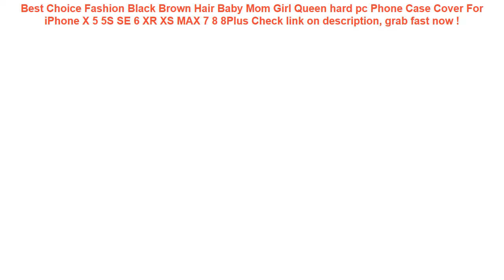Fashion Black Brown Hair Baby Mom Girl Queen hard pc Phone Case Cover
10+ how to get Fashion Black Brown Hair Baby Mom Girl Queen hard pc Phone Case Cover For iPhone X 5 5S SE 6 XR XS MAX 7 8 8Plus Best Choice.

| Discount : 13%

Hi, today i want to SHARE about Fashion Black Brown Hair Baby Mom Girl Queen hard pc Phone Case Cover For iPhone X 5 5S SE 6 XR XS MAX 7 8 8Plus

At this time of writing, the Fashion Black Brown Hair Baby Mom Girl Queen hard pc Phone Case Cover For iPhone X 5 5S SE 6 XR XS MAX 7 8 8Plus has garnered 75 customer reviews with rating of 4.6 out of 5 stars. Not a bad score at all as if you round it off, it’s actually a perfect five already. From the looks of that rating, we can say the product is promising mostly because of the following main reasons:

1. Convencient to Use
Many users love the Fashion Black Brown Hair Baby Mom Girl Queen hard pc Phone Case Cover For iPhone X 5 5S SE 6 XR XS MAX 7 8 8Plus for the convenience it brings.

2. Easy to Handle
If you’re a first-time use, you would have no problem with the Fashion Black Brown Hair Baby Mom Girl Queen hard pc Phone Case Cover For iPhone X 5 5S SE 6 XR XS MAX 7 8 8Plus because it’s fairly elementary in usage.

3. Real Value for Money
All the benefits people are now enjoying from the Fashion Black Brown Hair Baby Mom Girl Queen hard pc Phone Case Cover For iPhone X 5 5S SE 6 XR XS MAX 7 8 8Plus at the current price its being sold both online and in stores makes it a really sweet deal that just doesn’t get any better.
Swimming Bags Waterproof Bag Sunshade UV Sensor Underwater Pouch Phone Case For all models 3.5 inch -6 inch Mobile Phone =

DMAR 83cm 33" Inflatable Flamingo Unicorn Swan Giant Pool Float Toys for Kids Baby Swimming Ring Circle Mattress Beach Sea Toys =

6.0'' Waterproof Phone Case Cover Touchscreen Cellphone Dry Diving Bag Pouch with Neck Strap for iPhone Xiaomi Samsung Meizu =

50 pcs lot Eco-Friendly Colorful Ball Plastic Ocean Ball Funny Baby Kid Swim Pit Toy Water Pool Ocean Wave Ball =

ROSWHEEL 1.2L Portable Waterproof Bike Saddle Bag Cycling Seat Pouch Bicycle Tail bags Rear Pannier Cycling equipment =
Casual Men Waist Bags Women Shoulder Bag Pouch Travel Canvas Belt bag Fashion unisex waist pack men waterproof fanny pack =
PURDORED 1 pc Solid Cosmetic Bag Korean Style Women Makeup Bag Pouch Toiletry Bag Waterproof Makeup Organizer Case Dropshipping =